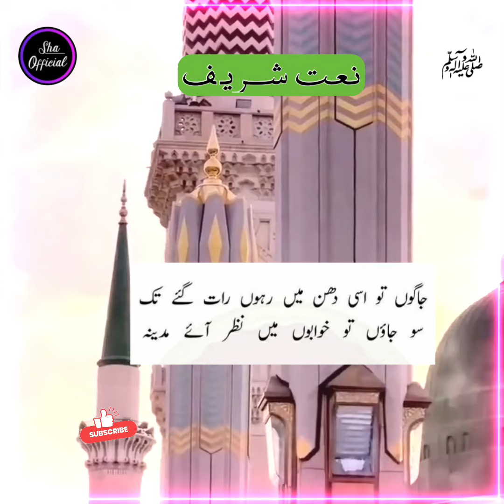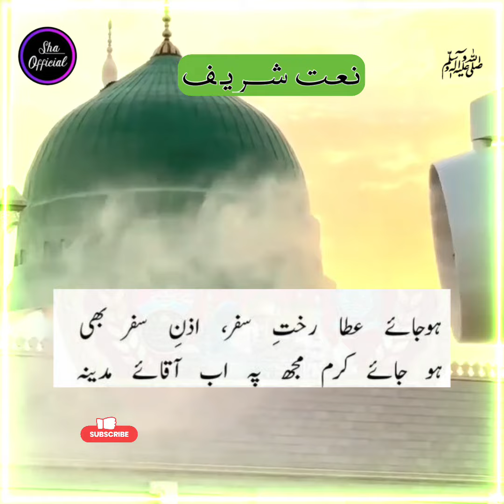Natia Shayari(Nizamat Poetry) Islamic Poetry@shaofficial7578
nizamat ke ashaar | naatiya ashaar I urdu
shayari

Nizamat Shandar Ashaar Naat Ashaar nizamat
ashaar in urdu New ashar 2022

Mohabbat bhari shayari nabi ke muta'allik |
beautiful poetry |

nizamat ke ashaar I naatiya ashaar| urdu
shayari

Sha Official Channel link👆Thank you🌺🌹💐

 We upload Islamic videos ,Islamic quotes,
Dua, jikr ,hadees and Urdu totkay and tips.We are doing lots of hardwork.

Your Quereis:
Naatia ashaar
Nizamat Ashaar
Natiya Ashaar
naatiya ashaar
natiya shayari
naatia ashaar in urdu
natia ashar
Hadees
nabi kareem
nizamat ke ashaar
 naatiya ashaar
urdu shayari